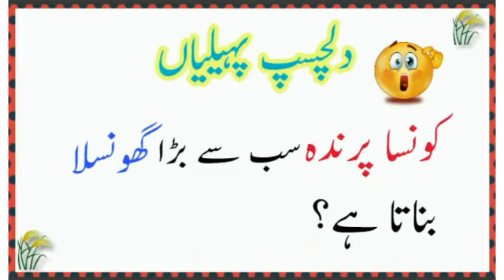Which bird builds the largest nest?general knowledge question with answer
Paheliyan In Urdu With Answer #159  - Riddles (Urdu / Hindi)

💗 Comment Your Favorite Cartoon Story
💗 Keep Smile

urdu paheliyan.
paheliyan.
urdu paheliyan with answer.
paheliyanvl
paheliyan paheliyan.
paheliyan video.
jasusi paheliyan,
majedar paheliyan.
paheliyan in urdu with answers.

paheliyan
paheliyan paheliyan
paheliyan acchi acchi
paheliyan new
paheliyan majedar
paheliyan mushkil
paheliyan cartoon

paheliyan paheliyan
paheliyan acchi acchi
paheliyan new
paheliyan majedar
paheliyan mushkil
paheliyan cartoo
majedar paheliyan
dimagi paheliyan
urdu paheliyan with answers
jasoosi paheliya
majedar paheliyan in hindi with answer
new paheliyan
paheliyan app
asan paheliyan
acche acche paheliyan
anokhi paheliyan
answer paheliyan
asan paheliyan in urdu with answer
amazing paheliyan
paheliyan bataiye
paheliyan bajani la do piya
paheliyan bujho
paheliyan bujhana
paheliyan book
paheliyan bhejiye
bhutiya paheliyan
best paheliyan
best paheliyan in hindi with answers
bollywood paheliyan
paheliyan chahiye
paheliyan comedy
paheliyan cg
paheliyan chutkule
cartoon paheliyan
chhoti chhoti paheliyan
comedy paheliyan
chhote bacchon ki paheliyan
chatpati paheliyan
chiti aur hathi ki paheliyan
chutkule paheliyan
cg paheliyan
paheliyan dog
paheliyan dikhao
paheliyan dikhayen
paheliyan dog price
paheliyan dijiye
paheliyan download
paheliyan difficult
paheliyan dimagi
paheliyan dekhni hain
paheliyan doubl
paheliyan easy
paheliyan english mein
paheliyan emoji
emoji paheliyan
urdu pehli kitab
urdu ki paheliyan
urdu ki paheliyan with answers
urdu ki history
amir khusro ki paheliyan in urdu
urdu language paheli
urdu hindi sentences
paheliyan urdu mein
urdu mein paheliyan jawab ke sath
urdu mushkil paheliyan
urdu me paheliyan
urdu mushkil paheliyan with answer
paheliyan urdu ma
urdu mushkil paheli
double meaning paheliyan in urdu with answer
mushkil paheliyan in urdu with answer
math paheliyan in urdu with answer
motu patlu paheliyan in urdu
mazahiya paheliyan in urdu
urdu new paheliy
paheli urdu novels
new urdu paheliyan with answer